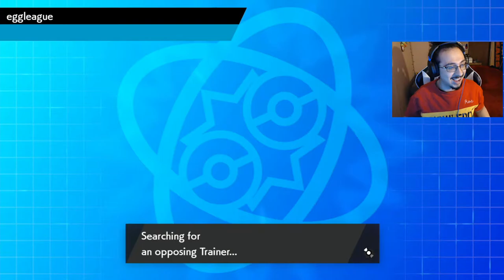WHO'S THE ZERAORA SWITCH IN!?! │ UPA S1 W4 │ Pokemon Crown Tundra Wifi Battle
Yoooo we are here with ANOTHER Pokemon Crown Tundra Wifi Battle in the UPA, A GMAX Draft League! Welcome to Season 1 of the UPA where my Chicago Dragapults are quite literally GOING FOR GAME! In this League we all have 1 Gigantamax Pokemon and things are gonna get CRAZY! Today we have our Week 4 Battle against Grey, coach of the Vancouver Titangs!
🎤Interview: No interview today guys!

🔥 Intro: 0:00
🔥 Teambuilder: 0:05
🔥 Battle Starts: 7:25
🔥 Post Game Reflection: 28:57
🌟 Join the UPA Fan Server to follow along with the season!